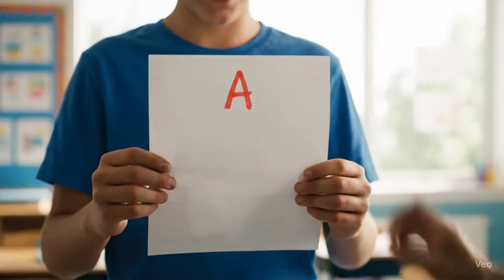SmartPath Tutors: We Teach Winners to Become Champions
At SmartPath Tutors, we combine the power of AI technology with the personal touch of expert educators to help students excel in every subject. Whether it’s math, science, writing, or test prep, we create a personalized path to success for every learner.